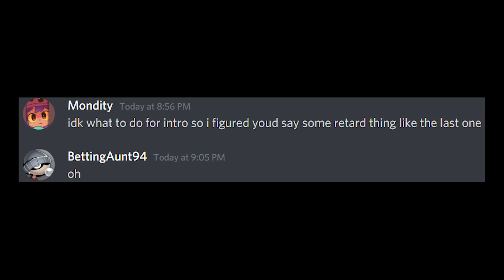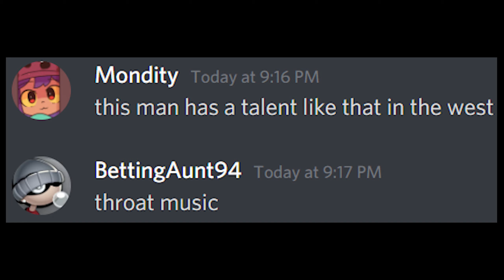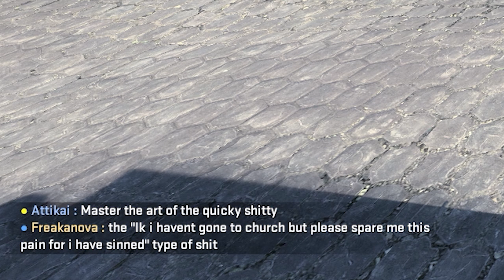Top Text Bottom Text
csgo funny moments that will make you top text while watching us bhop around with a awp